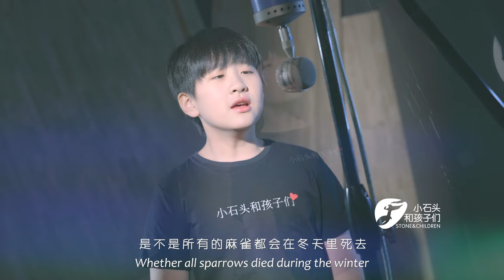这个男孩的歌仿佛能够疗愈我所有的苦涩 Your life needs a slow song to release its agonising.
歌名
                                 涩 (Agonised)

演唱
                                 杜承轩 (Du, Chengxuan)

Cover
                                 胡晓鸣 (Hu, Xiaoming)

作词
                                 胡晓鸣 (Hu, Xiaoming)

作曲
                                 胡晓鸣 (Hu, Xiaoming)

声乐老师
                                 石栋颖 (Shi, Dongying)

❅如果您对我们感兴趣，欢迎来信！

你们一点一滴的关注和支持都将成为我们前行的动力！
Your support will become our motivation for the future.

小石头和孩子们是由石栋颖老师带领一群颜值爆表、唱功扎实、活泼可爱、有独特个性的孩子们组成。
STONE&CHILDREN (stone and children) is a group of Chinese children who have distinctive appearances, solid singing skills with cheerful and lovely personalities, led by tutor Mr. Dongying Shi.